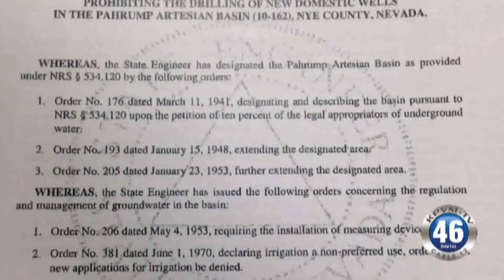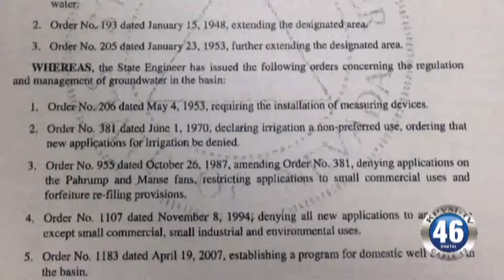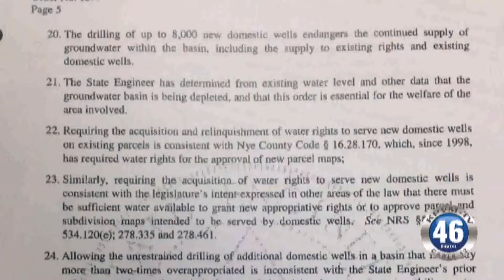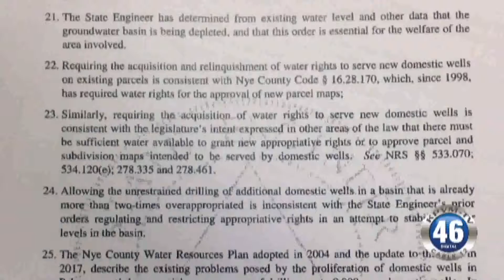KPVM News 46 03/06/18 3 of 4